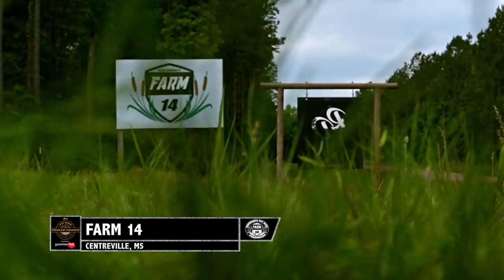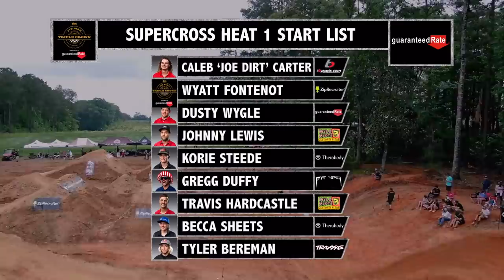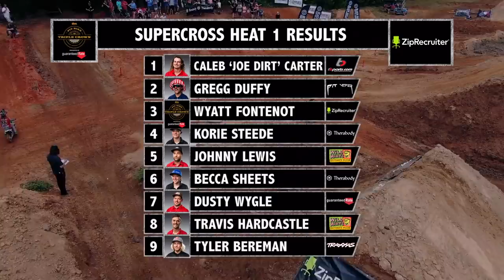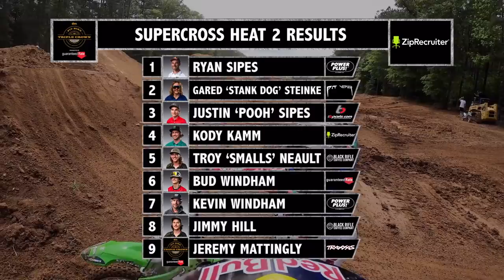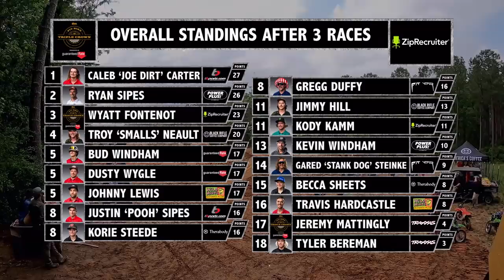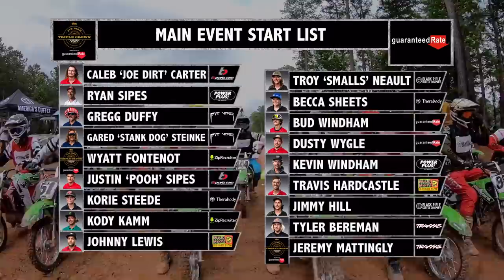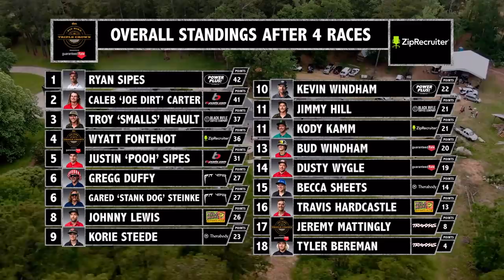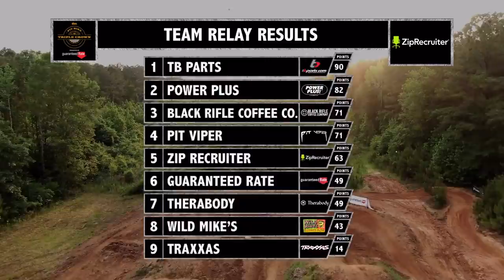The Scariest Pit Bike Jumps EVER // Nitro Circus Triple Crown Round 1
Two-wheel racing is going next level again in 2021 with the Nitro Circus Pit Bike Triple Crown presented by Guaranteed Rate. This new series ramps up high-adrenaline excitement with three no-holds-barred contests at the home compounds of moto legends Travis Pastrana, Kevin Windham and Ryan Sipes.

The Nitro Circus Pit Bike Championship kicks off with Kevin Windham’s Farm 14 Throwdown.